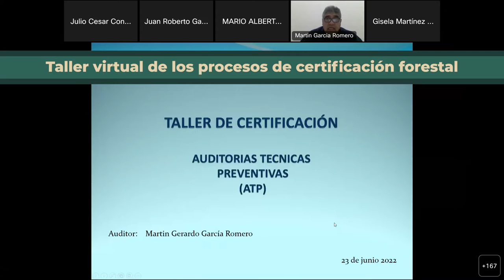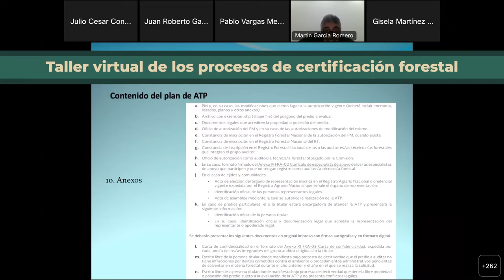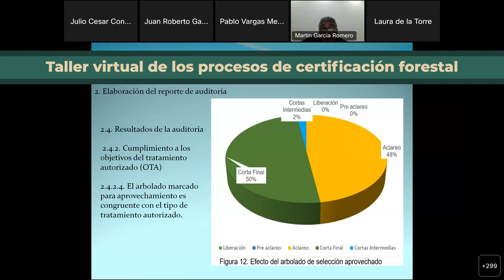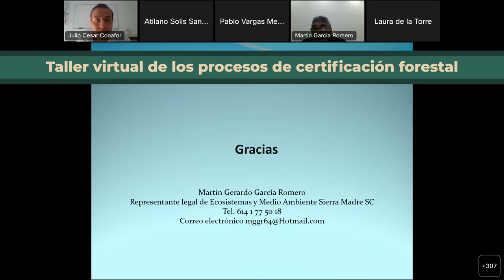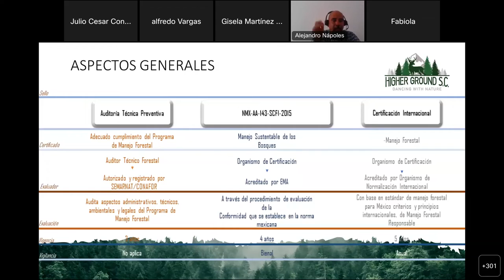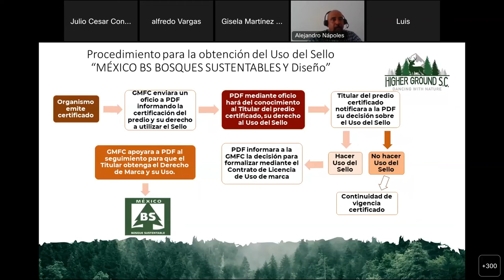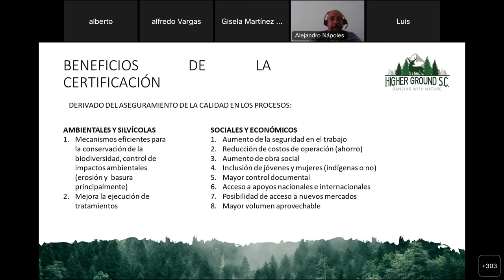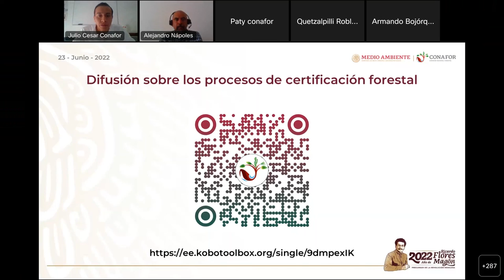Difusión sobre los procesos de certificación forestal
La Certificación Forestal es el procedimiento voluntario para acreditar el adecuado manejo forestal, mejorar la protección de los ecosistemas forestales y facilitar el acceso a mercados nacionales e internacionales.

El taller virtual sobre los procesos de certificación forestal está dirigido a asesores técnicos y prestadores de servicios técnicos forestales.